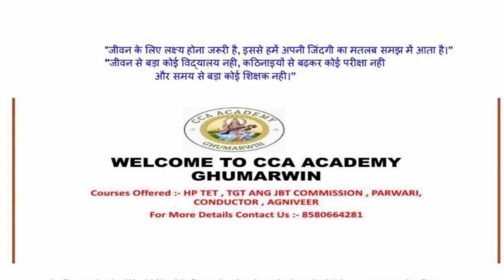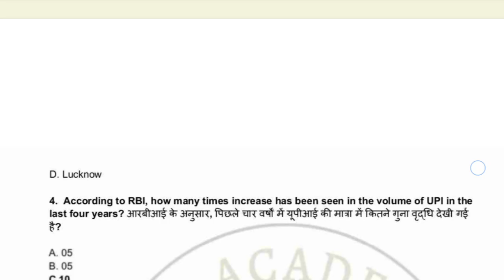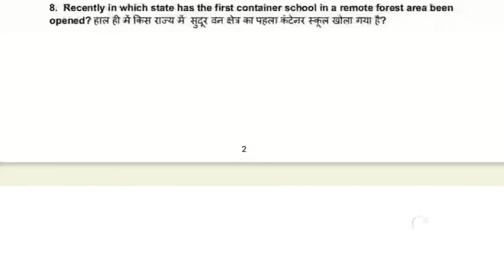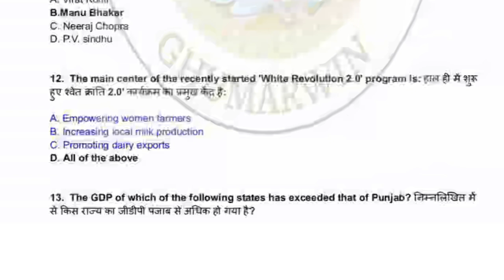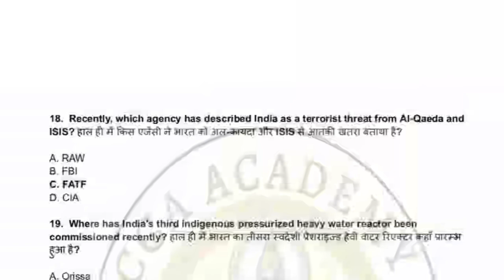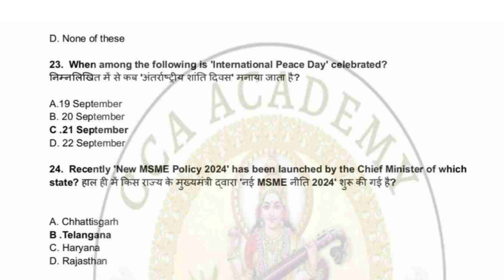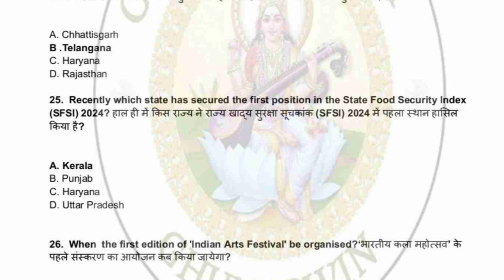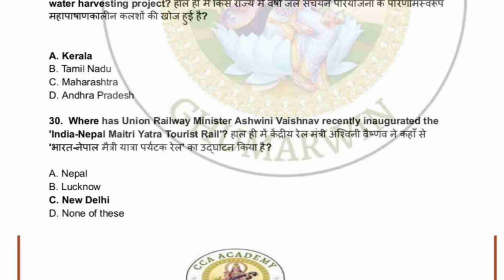Current Affairs :-Everything You Need to Stay Updated#education Hptgt Hppgt Hp tet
Online/Offline Coaching Platform.Helpful for all teaching exam HP TET TGT COMMISSION JBT COMMISSION..Our Instagram account telegram account Facebook account and Login our App For demo classes